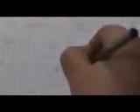Carta_a_Santa_Claus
esto es una de las cosas mas chistosas y verdaderas que eh visto